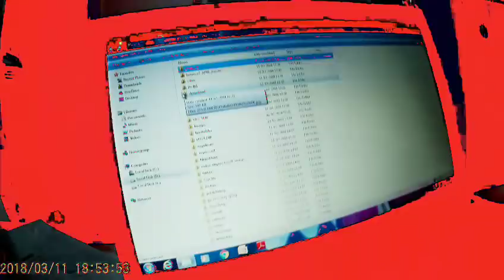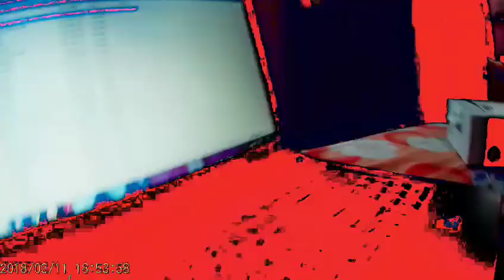Indian dinner Routine || quick dinner plan || egg curry & dum alu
it's  daily vlog...

I have new Bengali channel.
so please do check. support...
If u do. ❤❤❤❤